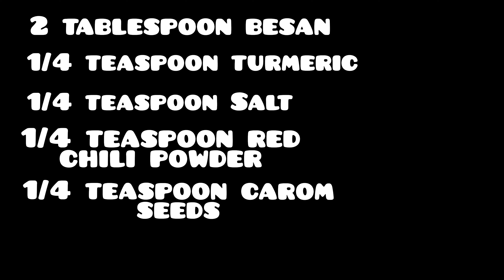Roti Reimagined: The Leftover Tikki Recipe You Need!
Delicious leftover rotis tikkis

■Ingredients:

For tikkis :
●Leftover rotis (about 6-7)
●Crushed onions (3 medium)
●Crushed green chilies (4-5, adjust to taste)
●Crushed garlic (10-12 cloves)

For coating:
●Besan(2 tablespoon)
●Turmeric(1/4 tablespoon)
●Carom seeds (1/4 teaspoon)

■Instructions:

●Take the leftover rotis and tear them into smaller pieces and grind them. Place it in a mixing bowl.

●Add the grinded onions, green chilies and chopped garlic eaves to the mixture. Mix thoroughly.

●Sprinkle the salt over the mixture. Mix again to evenly distribute the salt.

●Divide the mixture into multiple portions and shape each portions into a round tikki or patty.

●Now take besan in a mixing bowl and add turmeric, salt, red chilli powder and carom seeds. Mix them well with water and make a batter of thin consistency.

●Heat a non-stick deep frying pan and add oil in it.

●Dip the tikkis in the batter one-by-one and fry them on medium heat.

●Cook until the tikkis turn golden brown. Then strain oil.

●Serve the leftover roti tikkis hot with your favorite chutney or dip.

Enjoy your perfectly delicious leftover roti tikkis as a wonderful snack or even as a light meal option!

                           ■Seving Ideas

●Tikki Chaat: Top the tikkis with a variety of chutneys, yogurt, finely chopped onions, tomatoes, and a sprinkle of chaat masala for a flavorful and vibrant tikki chaat.

●Tikki Sliders: Place the tikkis between mini burger buns along with some lettuce, tomato slices, and your favorite condiments to create tasty tikki sliders.

●Tikki Wraps: Roll the tikkis in whole wheat or multigrain wraps along with fresh veggies, a drizzle of mint chutney, and a squeeze of lemon juice for a healthy and satisfying wrap.

●Tikki Salad: Cut the tikkis into bite-sized pieces and use them as a protein-rich topping for your favorite salad. Add greens, veggies, and a light dressing to create a wholesome salad.

●Tikki Tacos: Fill small taco shells with pieces of tikkis, along with shredded lettuce, diced tomatoes, cheese, and a dollop of sour cream for a unique tikki taco experience.

●Tikki Benedict: Place a tikki on a toasted English muffin, top it with a poached egg, and drizzle hollandaise sauce for a fusion-style tikki Benedict.

●Tikki Pizza: Use the tikkis as a base for mini pizzas. Top them with pizza sauce, grated cheese, and your favorite pizza toppings before baking until the cheese is melted and bubbly.

●Tikki Bowls: Create a tikki bowl by placing the tikkis on a bed of cooked rice or quinoa. Add sautéed vegetables, a protein source, and a flavorful sauce or dressing.

●Tikki Paratha: Stuff the tikkis into whole wheat parathas and serve them with yogurt, pickles, and a side salad for a filling and satisfying meal.

●Tikki Platter: Arrange the tikkis on a platter along with a variety of dips and chutneys. This works well for parties and gatherings.

●Tikki Quesadillas: Layer tikkis between tortillas with cheese, bell peppers, and onions, and then cook them until the cheese is melted to create a fusion quesadilla.

●Tikki Bites: Turn the tikkis into bite-sized pieces and serve them with toothpicks as appetizers at parties.

                             ■Hastags